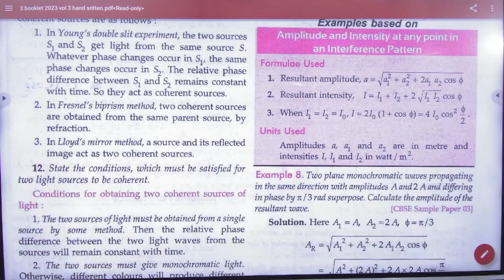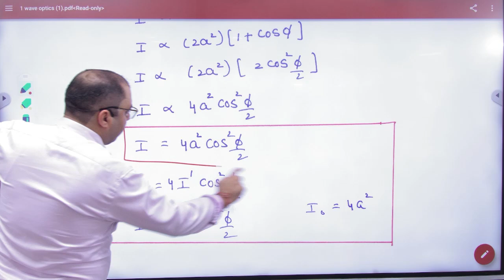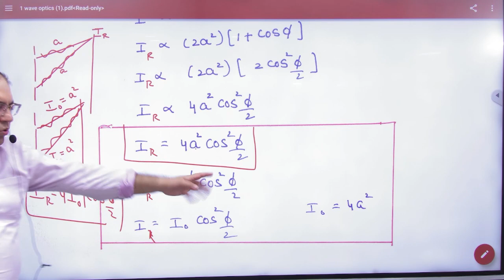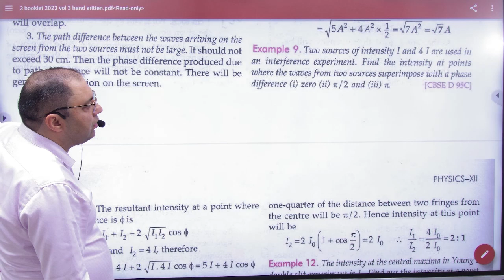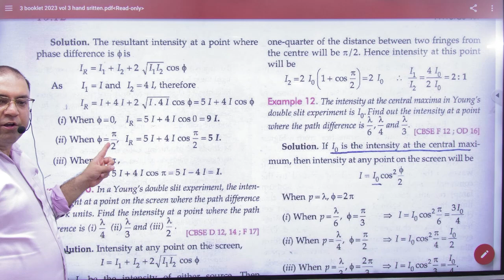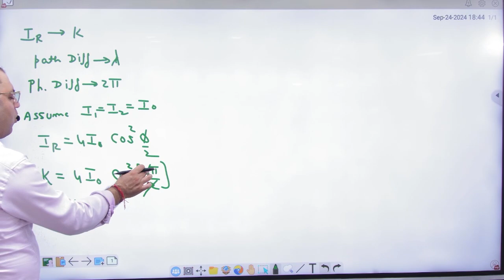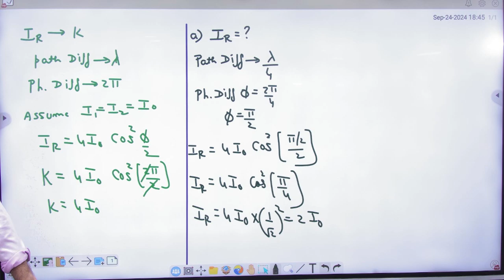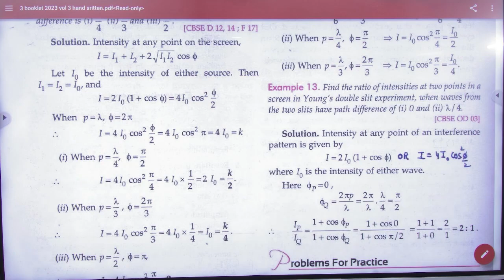6 Numericals on amplitude